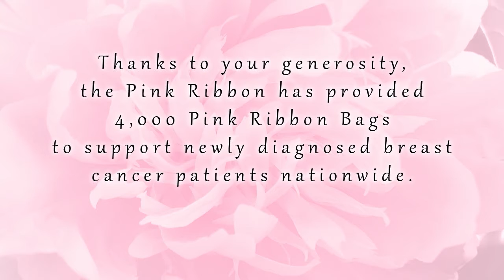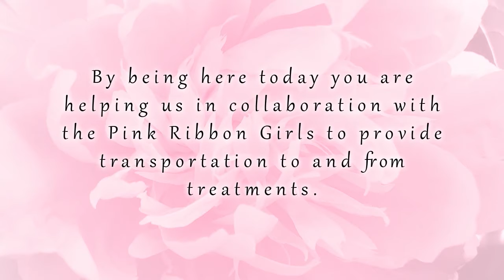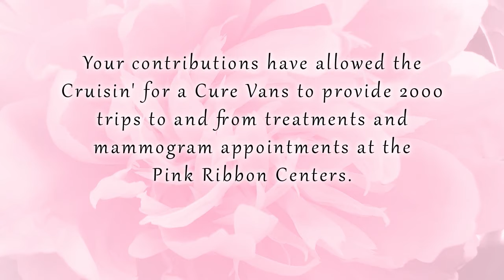PINK RIBBON LUNCHEON 2014